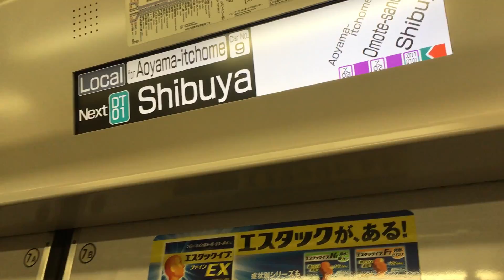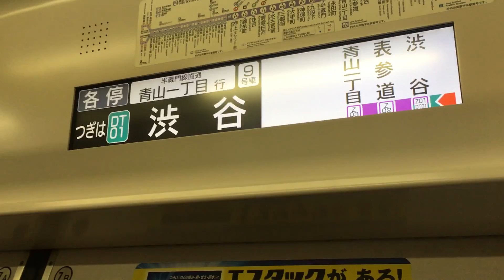【地下】東急田園都市線 車窓 用賀→渋谷/ メトロ8000系 用賀0時頃発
1.日本高速縦断ツアー
2.全都道府県くまなく巡回ツアー
東名道経由の高速バスで、首都高渋滞時などに行われる便宜措置で乗ったときの模様。